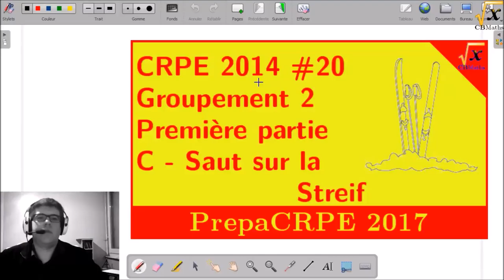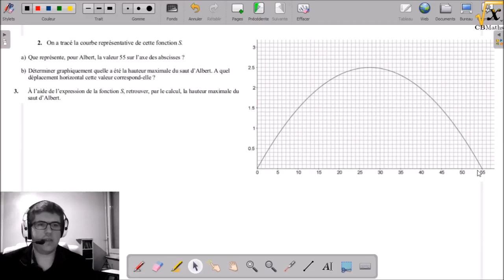Saut sur la Streif | PrepaCRPE2017#20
CRPE 2014 - Groupement 2 - Première partie - C - Ski sur la Streif